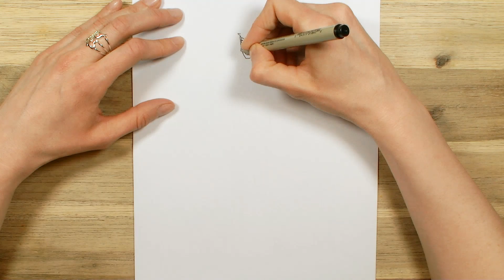How to draw Valkyrie | Fortnite Season 8 drawing tutorial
Watch this video to see how to draw my version of Valkyrie from Fortnite.

Follow along and learn to draw with this, step by step by step tutorial.